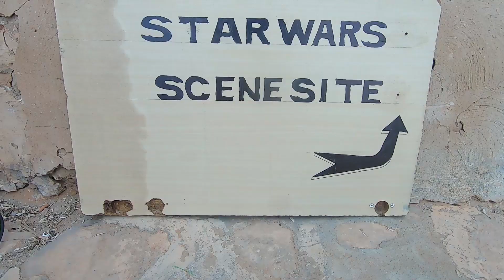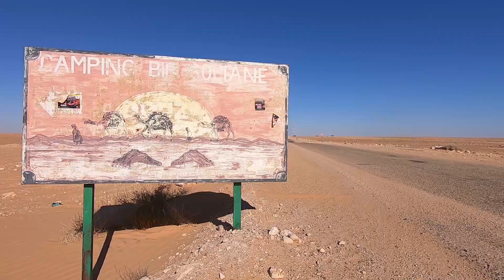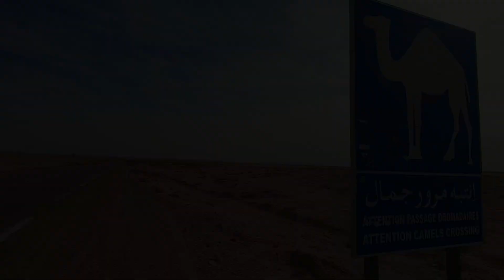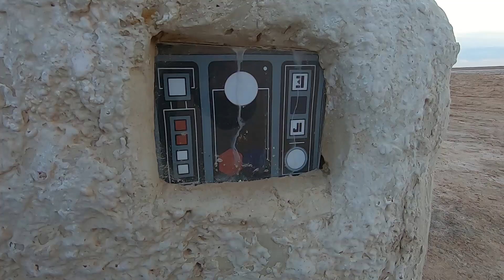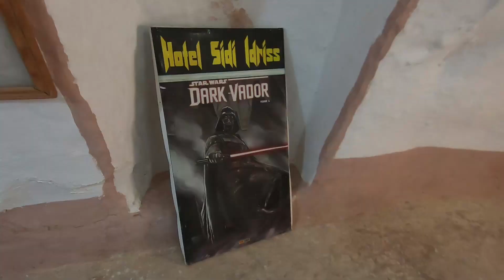South Tunisia 2023 - Djerba, Ksar Ghilane, Star Wars film sets S01E11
We're a Latvian family with 2 kids travelling in our van. After visiting the eastern coast of Tunisia, we went south to see Sahara. A lot of places in Tunisia were used to film Star Wars in the 1980's and we visited all of the old film sets hidden in desert.

0:07 Djerbahood street paintings
0:44 Djerba crocodile farm
1:28 Ksar Ouled Soltane - fortified granary used in a Star Wars movie
2:14 Chenini, oldest berber city in Tunisia
3:40 Ksar Ghilane, a desert oasis with hot spings
4:30 Sāra riding a camel (dromedar)
5:50 Souk in Douz (Tunisian market)
7:31 Chott el Djerid, a huge dry salt lake
8:15 Chebika waterfall
8:36 Mos Espa, an abandoned film set for Star Wars
9:32 Walking to find the Lars Homestead exterior (Luke Skywalker's house)
10:46 A family living in a troglodyte (underground house) in Matmata
11:45 Hotel Sidi Idriss (Sidi Driss) - Star Wars filming location